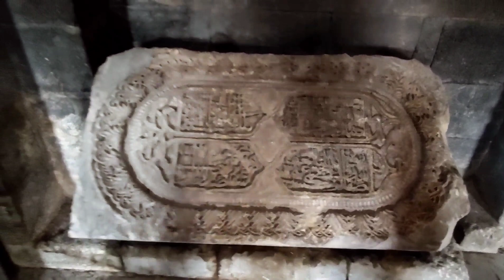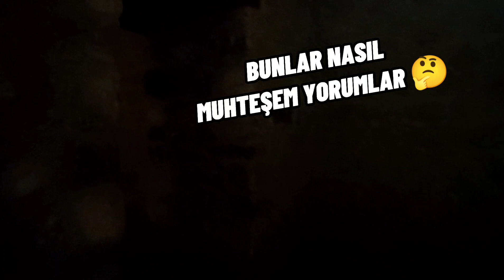İSHAK PAŞA SARAYI (Som Altın Kapısı, Süt Akan Çeşmeleri,Haremi ve Zindanlarıyla Ağrı Dağının İncisi)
Ne yokki ! kanalına hoş geldiniz .
Her telden takılıyoruz burada :)

Merhaba arkadaşlar bu hafta Van'ın dışına çıktık şimdiki rotamız ağrı'nın Doğubeyazıt ilçesinde yer alan yapımı tam 99 yıl süren altın takıları Ruslar tarafından çalınan çeşmelerinden sütler Akan zindanlarında aşk hikayeleri anlatılan ishak paşa sarayı.
Türk mimari tarihinin en güzel eserlerinden İshak Paşa Sarayı, Ağrı’da bulunuyor. Yapımı 99 yıl süren İshak Paşa Saray’ı yerli ve yabancı turistler tarafından yoğun ilgi görüyor.

“Ağrı Dağı’nın yamacında, dört bin iki yüz metrede bir göl var, adına Küp gölü derler. Göl bir harman yeri büyüklüğünde. Çok derinlerde. Göl değil bir kuyu. Gölün dört bir yanı, yani kuyunun ağzı, fırdolayı kırmızı, keskin, bıçak ağzı gibi ışıltılı kayalarla çevrili. Sonra gölün mavisi başlar. Bu, bambaşka bir mavidir...

Gülbahar, Ahmed'i Küp Gölü'nde yitirdi. O gün bugündür, Küp Gölü'nün oralardan geçenler, gölün kıyısına oturmuş, kara, ışık gibi akan uzun saçlarını sırtına sermiş, başı iki elleri arasında gözlerini som mavi suya dikmiş Gülbahar'ı görürler. Arada sırada Ahmet, gölün sularında Gülbahar’ın gözüne gözükür, Gülbahar kollarını açıp Ahmed'e yürür ve “Ahmet, Ahmet!” diye bağırır. Sesi bütün dağda yankılanır.

Göl kaynar, Ahmet silinir, Gülbahar silinir, küçük ak bir kuş gelip kanadını suyun som mavisine batırır ve sonra da bir atın kapkara gölgesi suyun üstünden gelir geçer."

Ağrı Dağı Efsanesi kitabında böyle betimler Yaşar Kemal, birbirine kavuşamayan Gülbahar ile Ahmed’in İshak Paşa Sarayı’nda geçen destansı aşklarını…

İshak Paşa Sarayı’nın görkemli binasının kuzeybatı köşesindeki kapısından içeri girip 21 basamaklı merdivenlerden iner inmez zindan karşıma çıkıyor. Hücre bölümlerinde dolaşırken, taş duvarların buz gibi soğukluğunun etkisiyle bedenimin titrediğini hissediyorum. Gözlerim, duvar seviyesinin üst kısmında bulunan küçük mazgal pencereden içeriye süzülen ışığa takılıyor. Sanki ışık değil, zindanın duvarlarında süzülen Yaşar Kemal’in kitabındaki satırlardı…

Doğubayazıt’a 8 km mesafede, ovaya hâkim dik bir tepe üzerinde bir masal dünyasından fırlamışçasına, tüm heybetiyle görenleri kendine hayran bırakan İshak Paşa Sarayı, içine girdiğim andan itibaren büyüleyici atmosferi ve efsaneleri ile bütün ruhumu sarıp sarmalıyor. Saray, kitabesinden anlaşıldığı üzere 1784 yılında Çıldıroğulları'ndan II. İshak Paşa döneminde yaptırılmış. Osmanlı mimarisinin, Anadolu’da günümüze ulaşabilen tek saray yapısı olarak kabul ediliyor.

7600 m2’lik bir düzlem üzerine oturtulan saray, üç tarafı sarp dik bir tepe üzerinde inşa edilmiş. Sarayın, bazı bölümleri tek, bazı bölümleri iki, bazı bölümleri ise üç katlı ve iki büyük avlu çevresinde oluşturulan bölümlerden meydana getirilmiş. Sarayın 366 odası var. Saray öylesine büyük ki, içinde barındırdığı cami, divan odası, fırın, mutfak, ahırları ve hamamıyla sanki küçük bir şehir... Topkapı sarayına benzetenler de var. Konumu, görkemli mimarisi, anıtsal tak kapıları, taşa hayat veren motifleriyle tam bir sanat abidesi.

Bu taş yapının her karesinde Selçuklu sanatının karakteristik özellikleri yer alıyor. Ancak uzmanlar, Barok-Rokoko gibi dönemin Batı etkisinin yanı sıra İran’ın etkileriyle de yoğrularak değişik ve etkileyici bir karakter ortaya çıktığını, farklı medeniyetlere ait izleri olsa da saraydaki motiflere ve kompozisyonlara bakıldığında geleneksel Selçuklu sanatının ağır bastığını söylüyor.

Sarayın dikkat çekici özelliklerinden biri de saraydaki ısıtma yöntemi. Şöyle ki; ocaklarda ısıtılan sıcak suyun, toprak künkler vasıtasıyla yapı içerisinde dolaştırılmasıyla bir nevi kalorifer sistemi oluşturularak iç mekânların ısıtılması sağlanmış. Özellikle bölgenin iklim koşulları da göze alındığında, o dönem itibarıyla ne kadar ileri bir ısıtma sistemi olduğu bugün hâlâ şaşkınlık ve hayranlıkla karşılanıyor.

Sarayın iki büyük avlusu var. Birinci avludan ikinci avluya Gotik tarzda anıtsal taç kapıdan geçiliyor. Taç kapı başta olmak üzere, sarayın birçok bölümünde ve mezarlığında sıkça işlenen ve uzun ömrü temsil eden servi ağacı motifi gibi kabartma tekniği ile yapılan değişik figürler, geleneksel Türk - İslam sanatının güzel örnekleri olarak karşımıza çıkıyor.

Kime ait olduğu bilinmemekle beraber İshak Paşa’nın yattığı düşünülen sekizgen planlı türbe, hareketli cephesiyle dikkat çekiyor. Ayrıca avluda, bölge halkı arasında 'süt çeşmesi' olarak bilinen, bir musluğundan süt, bir musluğundan su aktığı söylenen bir çeşme bulunuyor. Çeşmenin üzerinde, su ile gül arasındaki aşkı sembolize eden bir damla motifinin içinde kıvrık dal ve yapraklarla birlikte işlenmiş gül motifi oldukça ilgi çekici detaylardan biri.

Bütün videolar